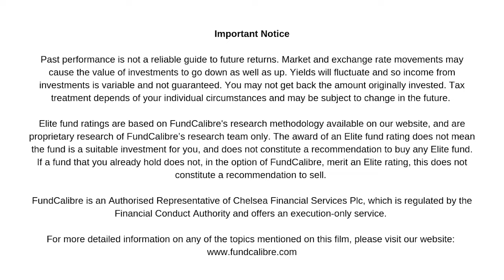Navigating cybersecurity investments: trends, threats, and resilience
Cybersecurity has gained prominence due to increased remote working and online transactions, though it's been relevant for decades. The 1990s email virus outbreaks and hacking incidents first highlighted its significance. With increased cloud adoption and people working from home, cyber threats have grown. Spending on cybersecurity focuses on areas like firewalls, email protection, and cloud-based security, aiming for resilience against intellectual property theft and fraud, even in tough economic times.

To learn more about the AXA Framlington Global Technology fund please